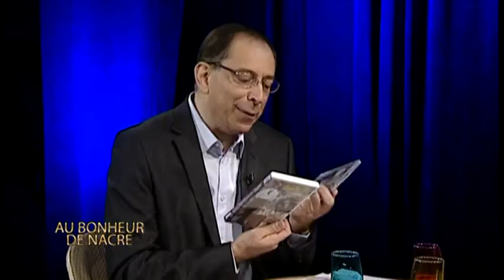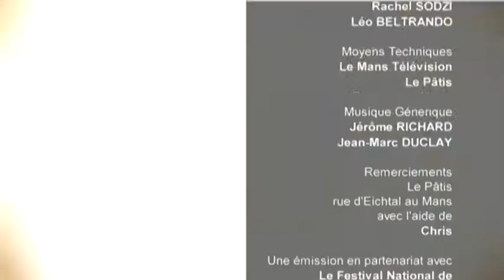Au Bonheur de Nacre : Alexis Herve, Pierre-Francois Duqueyrois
Décembre 2016
Accordéon : Au Bonheur de Nacre, avec Alexis HERVE et Pierre-Francois DUQUEYROIS.